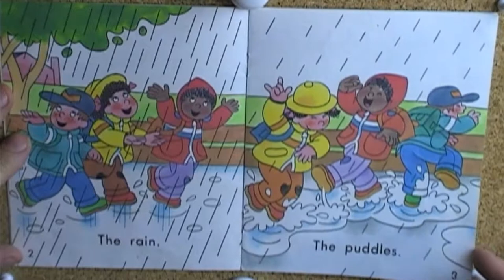Just Look at You!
Story by Jillian Cutting
Illustrations by Jan van der Voo